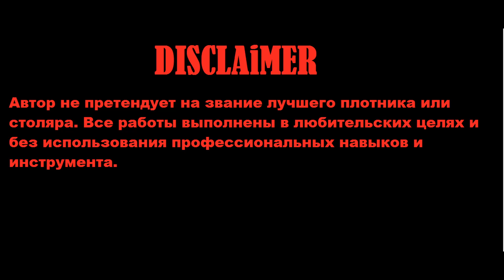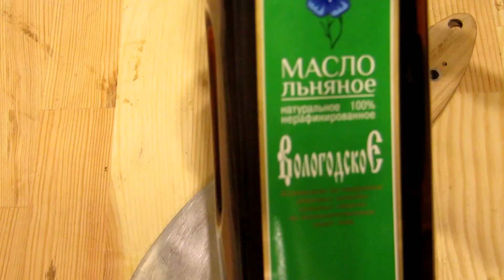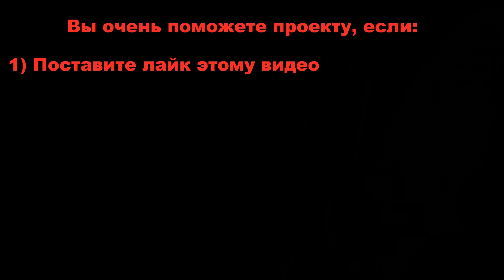Как сделать нож из хлама, а рукоять из ветки. Часть 2. Рукоять из дуба своими руками.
Изготовление рукояти для ножа своими руками из подручных материалов.
Ручку для ножа будем делать из ветки дуба. предварительно напиленной на брусочки и просушенной на открытом воздухе. Весь процесс изготовления будет происходить в домашних условиях без применения специальных станков и инструментов. Только наждачка- только хардкор!
Клёпки поставим из тормозной трубки ВАЗ. Расклепаем дюбелем. Основная часть рукояти будет крепится на эпоксидный клей.
Если у вас остались какие-либо вопросы или предложения- пишите в комментариях, всегда рад ответить!

Друзья! У нас появилась группа ВК, где вы можете совершенно БЕСПЛАТНО выкладывать свои самоделки и общаться с заинтересованной аудиторией. У нас собрана только целевая аудитория по данной тематике. Ещё у нас проходят конкурсы с различными ПРИЗАМИ, в том числе и денежными! В общем, надеюсь на ваше сотрудничество